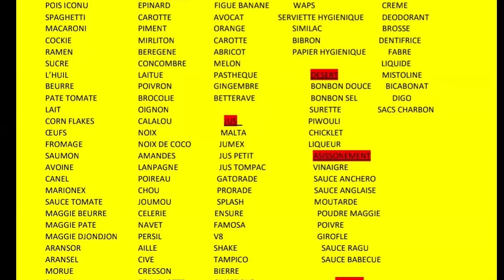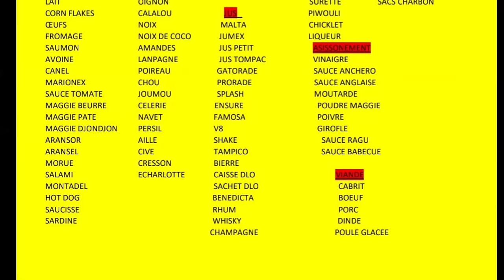Moun Vilaj Dedye Boude Garry Conille Ak Tout Normile Rameau